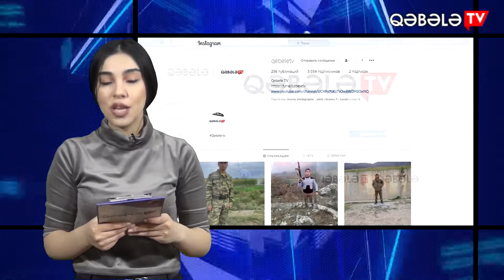Söz Bizdə - Günün əsas xəbərləri #73 (19.11.2020)